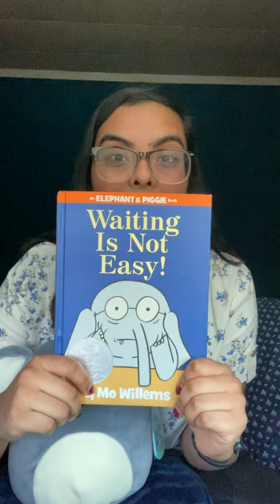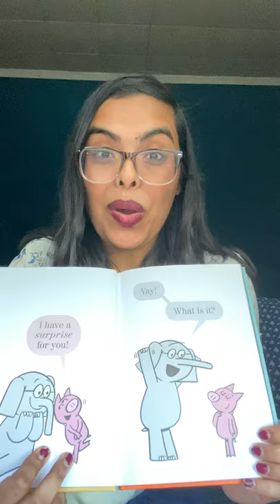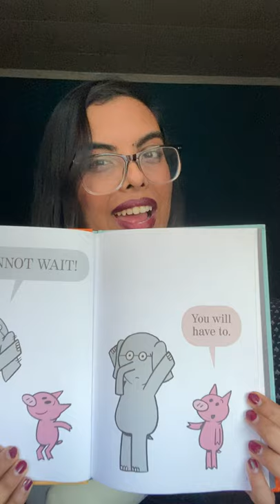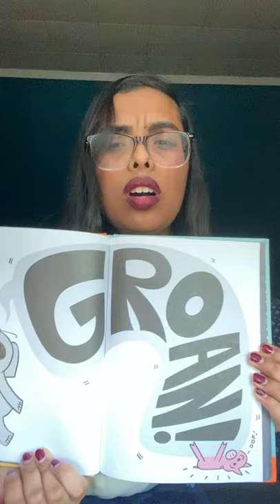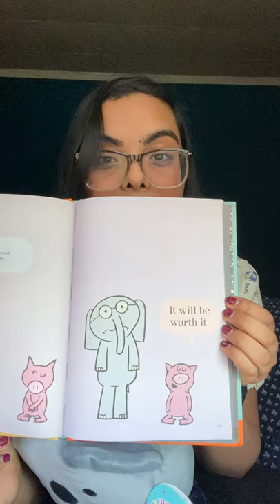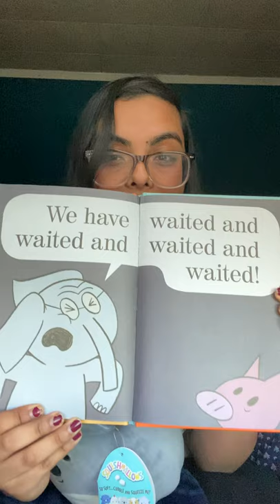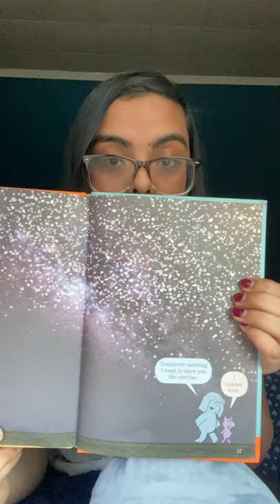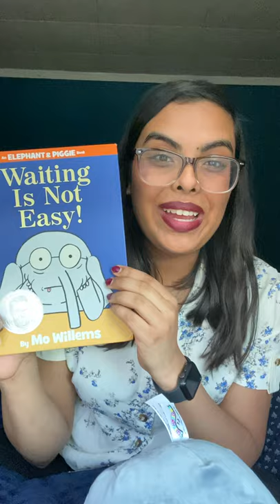Elephant & Piggie: Waiting is not Easy | Virtual Story Time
Welcome to our first virtual story time! Our children's librarian, Ms. Daniela, will be reading Waiting is not Easy, by Mo Willems.

Stay tune for our next story time, and check out your Maywood Public Library!